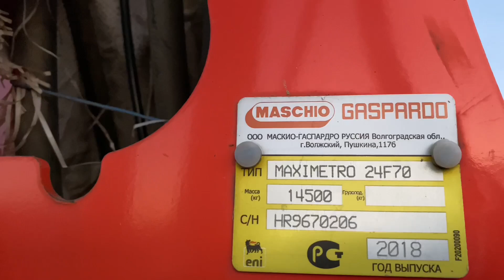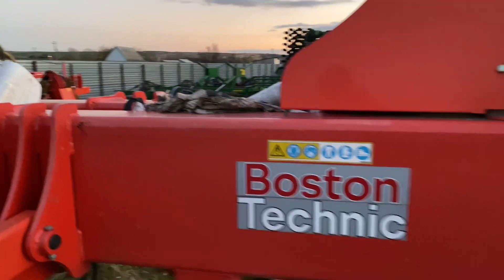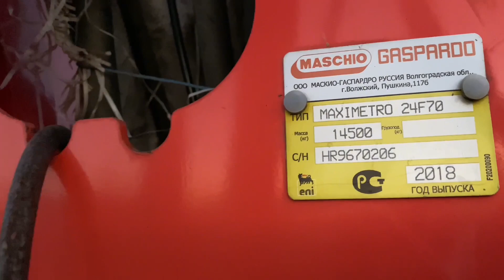Вакуумная сеялка Maschio Gaspardo Maxo Metro 24F70 экспресс-обзор от Анура Жунусова